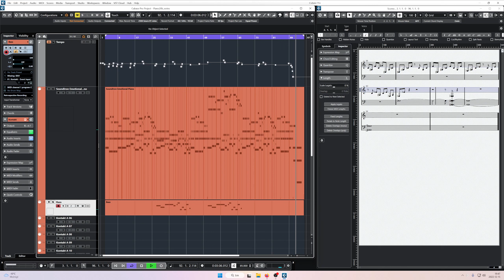Snowed in Piano, December 15:th - Per Kihlborg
Using SoundIron Emotional Piano in Kontakt.

Just something simple, possibly ending up in a music-library eventually.